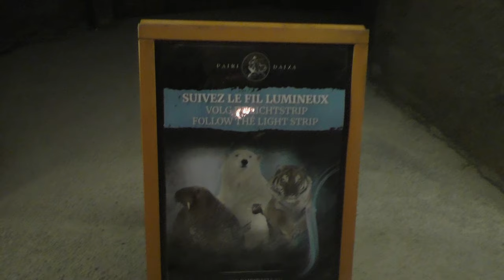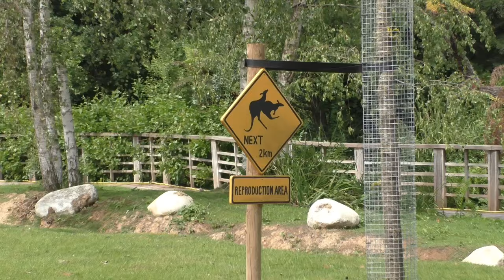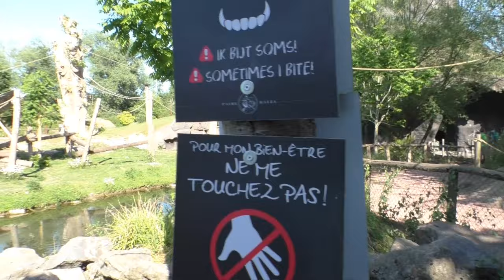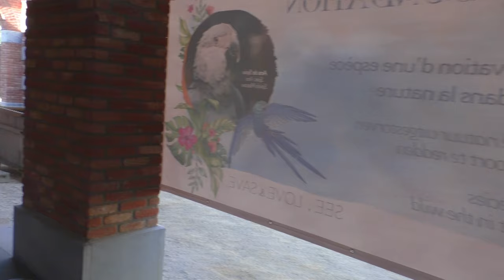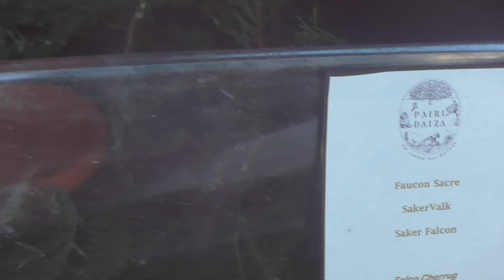Pairi Daiza, heropening onder COVID-maatregelen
We nemen jullie mee op een veilige wandeling tijdens de afgelopen Hemelvaartsdag in Pairi Daiza. Met anderhalve meter afstand en een mondmasker in de wachtrijen/ gebouwen en toiletten maakte we deze video voor jullie. Jullie wandelen virtueel mee? :)